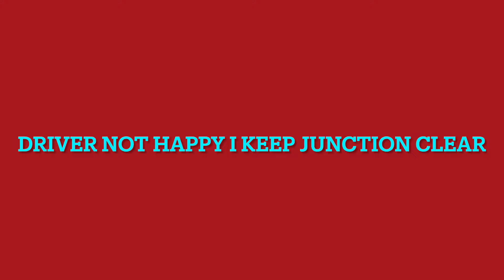Driver Not Happy I Keep Junction Clear?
Driver Not Happy I Keep Junction Clear? This grey car approaches from behind moving into lane 2. You can see the driver gesture in question why I was waiting where I was (common sense is to keep the junction clear particularly for emergency services too). As I move ahead He then moves back to lane 1. Why?